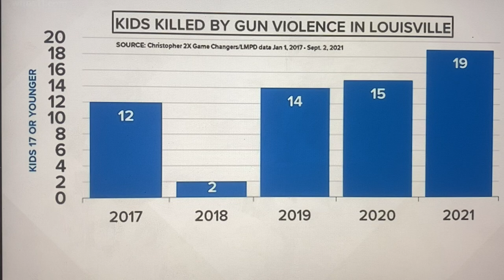Artist Kyle Holbrook's Louisville, Kentucky "Peace: Stop Gun Violence Mural"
Peace Louisville
Mural to End Gun Violence
What: 7’ x 5’ mural Downtown Louisville.
When: September 2nd,11am Were: 107 W Market St.
Why: In response to all the recent shootings and gun violence.

The Mural was painted Downtown in close proximity to provide maximum visibility to the mural and attention to the Louisville Arts Community.
‘Peace Louisville’ is part of a National Stop Gun Violence mural tour to all 50 states.
The Mural depicts a large hand making the universal symbol for ‘PEACE’ with the words “Stop Gun Violence”.
How: International artist Kyle Holbrook hand painted the mural in a contemporary street art style similar to ‘Banksy’ to insure the message is easily attained to the audience.